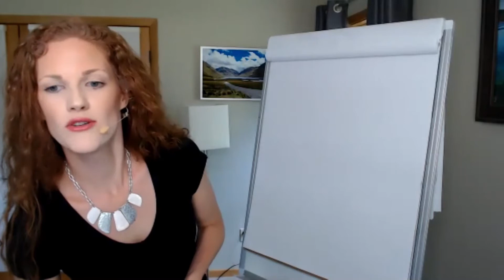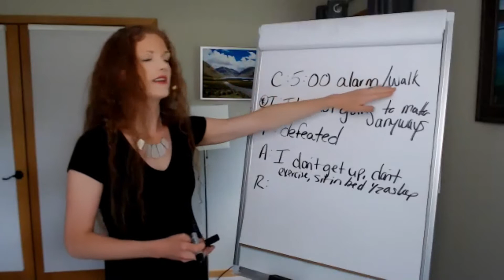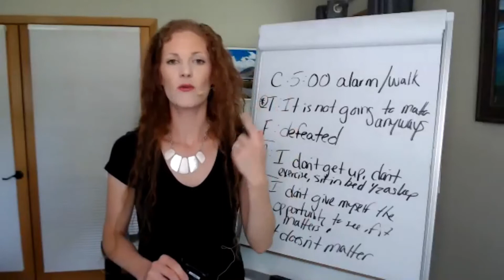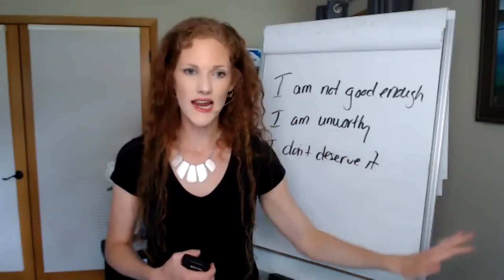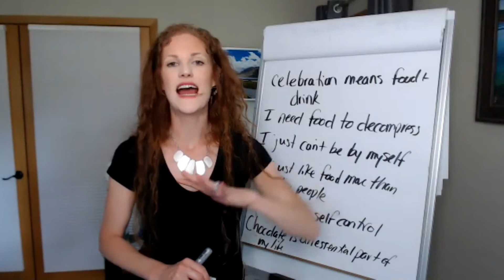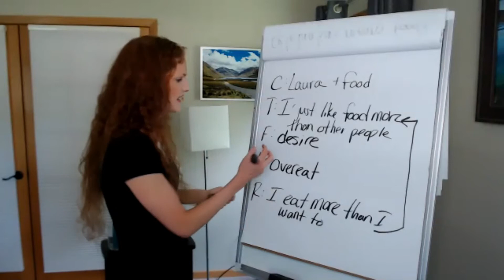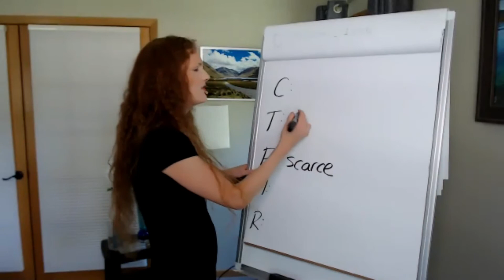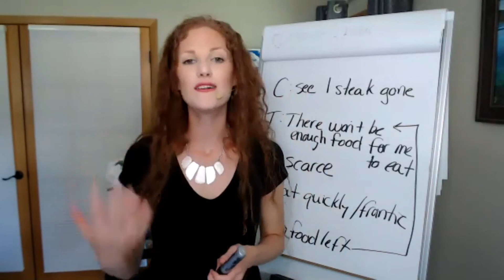Group Coaching 7.10.2020 - Thought Errors